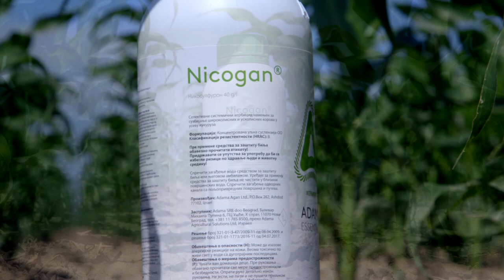Novi preparat Coltrane za suzbijanje sirokolisnih korova u kukuruzu - U nasem ataru 888